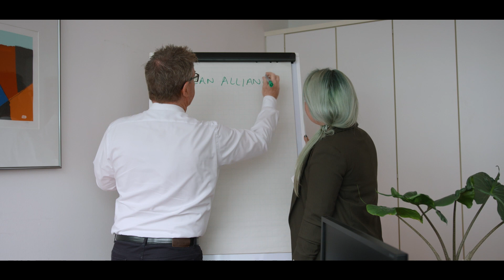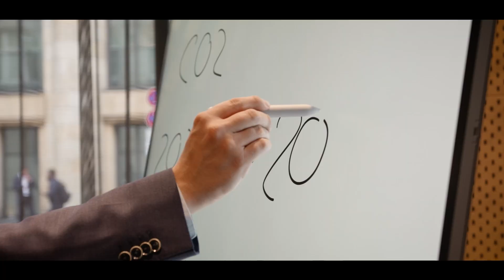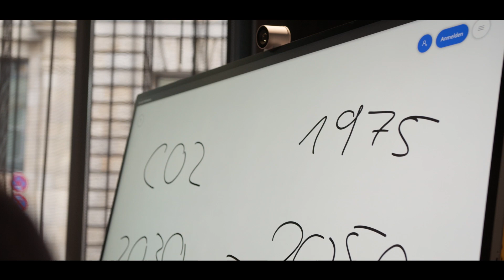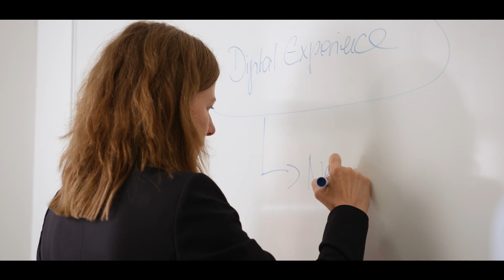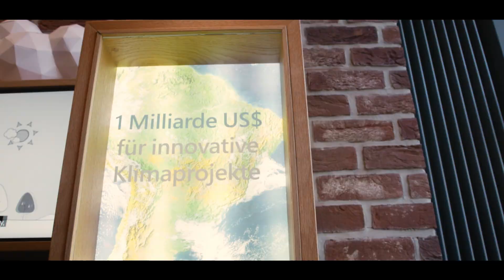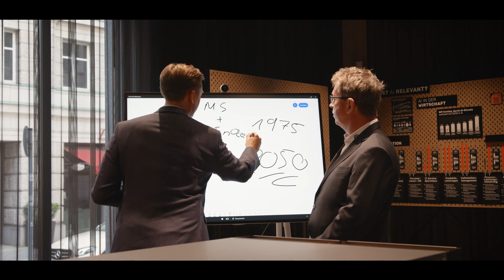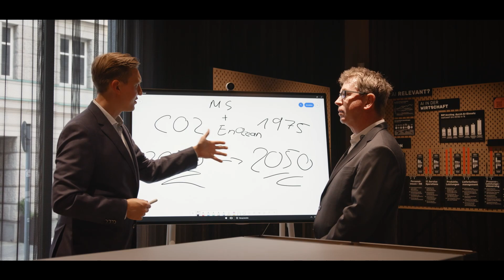Wireless and battery-free sensors are pointing the way to climate solutions at EnOcean Alliance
Buildings, which account for 40 percent of energy used and 36 percent of CO2 emissions, must become more energy efficient if we are to meet the United Nations Climate Goals. To answer the challenge, EnOcean Alliance is a leading open association of around 400 companies in the building and IT industries. Graham Martin, Chairman & CEO at EnOcean Alliance explains:

“Members create solutions based on energy harvesting sensors, which provide the data necessary to make your building smart. The unique thing about the EnOcean solution is these sensors require no cables, no battery to operate, so are very sustainable and are very flexible.”